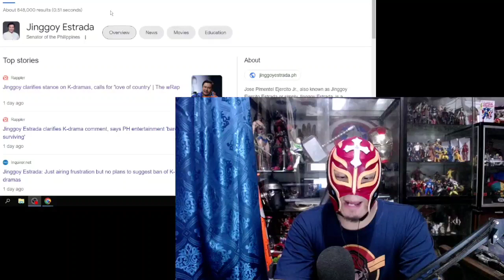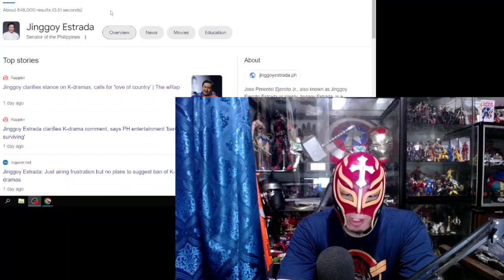Jinggoy Estrada papaban ang KDramas